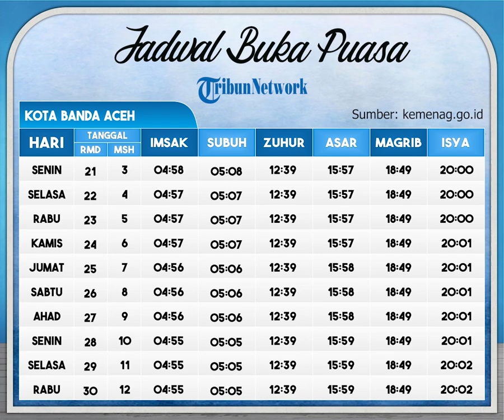Jadwal Buka Puasa Ramadan 2021/1442 H Kemenag untuk Wilayah Banda Aceh dan Sekitarnya